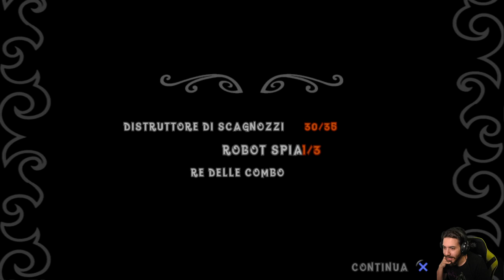Crash of The Titans (PS2) - Episodio 13 - Operazione Sterminio